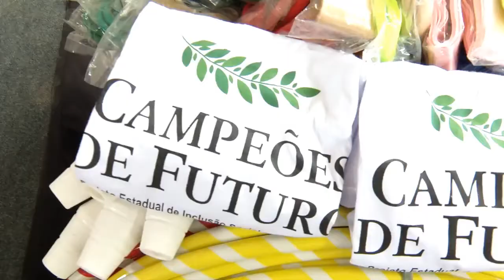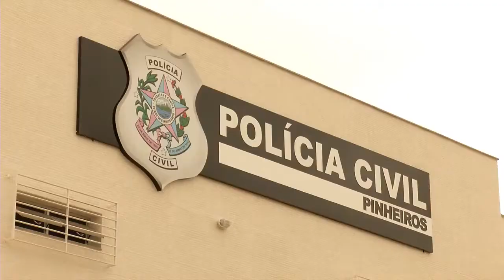Obras fazem parte da política do governo de levar o desenvolvimento para o interior do Estado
Governador inaugura delegacia, pavimentação e saneamento de ruas e campo de futebol soçaite